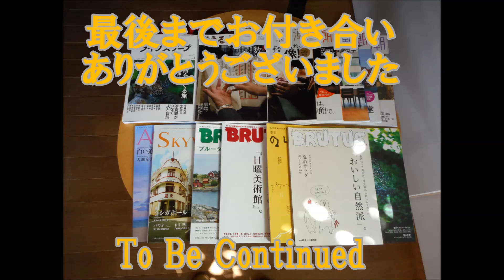Yo Hitoto「（演奏長すぎの）Hanamizuki 」おじさんのピアノ練習記No.97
I know I should practice more.

一青窈は911のテロの事件を受けてこの詩を書いたとのこと。
人と人が、やさしさを交換できないものか、自分の身近な平和を考えたら、下校の時に友と過ごした二子玉川のドッグウッド（花水木）プラザを思い出したという。明治45年、東京市長だった尾崎行雄がアメリカに桜を贈り、その返礼として贈られたのが花水木･･･。何年もかかってお互いの思いが、いまだカタチとして目に見え、花として実を結んで、その美しさに･･･、自分の大切な人とその人の好きな人が100年続けば･･･、との願いを込めたという。

昨日はレッスン日。先生「”ハナミズキ”はもう少し、早めに弾いた方がいいでしょう」、ごもっとも。「楽譜通りに弾けず、左右の手がズレているところが気になるのですが･･･」「アレンジされた楽譜なので曲の雰囲気が壊れてなければ、気にしなくてもいいでしょう」。その後、“My Favorite Things”を演奏、「この曲は1年掛けて完成させましょう!!」、帰宅して考え、1年後とは、何を意味するのでしょうか　？

レッスンの話題は、やはり、直前投稿した「The　Extra Edition･･･No.96」の話。
「面白かったので知っている友人に電話。長崎のA君からは食事中に電話かかってくるし･･･」「友人からは『来年も楽しみ』、Ａ君からは『正月も出すんでしょうか？』」。
楽しみにされるは、製作者として嬉しいのですが、それなりの品質も確保しなくていけないし、何よりも「いい発想が浮かぶかどうか」が鍵。いい発想であればある程、やる気も一気に出ますので、その時は、それなりに･･･ガンバリます。

ところで、とても素晴らしい演奏を見つけました。その方は“MARU”さん。ご自身がYouTubeに投稿しているのではなく、他人が勝手に投稿しているようですが、とても、すごい演奏です。例えば、スターウォーズのオープニングテーマ（画像を見ても、とても一人で演奏しているとは思えません。改めて、「世の中は広い」ですね、のおじさんピアノでした。
　「“ハナミズキ”　込められた想いに　ハナミズ　グッスンの　おじさんピアノ」